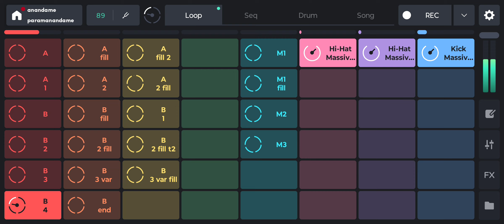anandame paramanandame song | Remixlive Track | Dm for file | Hosanna Ministry Song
Marvelous Music

For File Do Message : 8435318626

To Import, follow the steps to import shown in video

Do like||Share